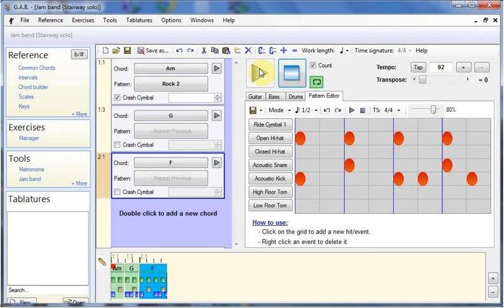Guitar and Bass - Jam band Stairway solo